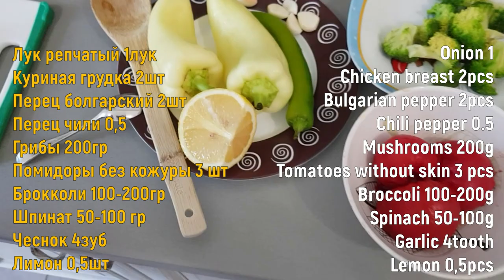Куриная грудка со шпинатом и брокколи, Рецепт Chicken breast with spinach and broccoli, Recipe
Домашняя кухня. Готовим дома. Натуральное, полезное. Рецепты, ингредиенты. Завтрак, обед, ужин, торт, кекс, перекус, десерт, напитки, мороженое и т.д.

Home cooking. Cooking at home. Natural, useful. Recipes, ingredients. Breakfast, lunch, dinner, cake, cupcake, snack, dessert, drinks, ice cream, etc.

Куриная грудка со шпинатом и брокколи
Chicken breast with spinach and broccoli

Лук репчатый 1луковица
Куриная грудка 2шт
Перец болгарский 2шт
Перец чили 0,5
Грибы 200гр
Помидор 3шт
Брокколи 100-200гр
Шпинат 50- 100гр
Чеснок 4 зуб
Лимон
Аджика 0,5ч.л.
Кедровый орех 20гр
Творожный сыр
Зелень (кинза, петрушка)

Onion 1
Chicken breast 2pieces
Bulgarian pepper 2pieces
Chili pepper 0,5
Mushrooms 200g
Tomato 3pieces
Broccoli 100-200g
Spinach 50-100 g
Garlic 4tooth
Lemon 0,5pieces
Adjika 0,5teaspoon
Pine nut 20g
Curd cheese
Greens (coriander, parsley)

Лосось с лимоном и овощами Salmon with lemon and vegetables Вкусно, быстро и полезно Tasty and fast